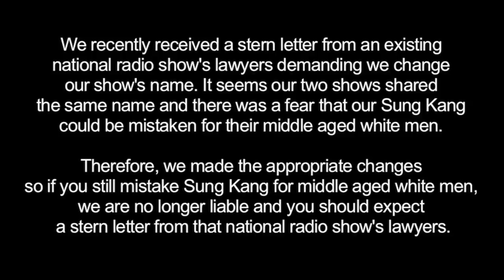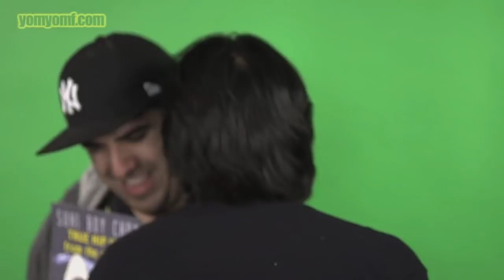Car DISCUSSION with Sung Kang (Episode 3)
Car Discussion with Sung Kang aka Han from Fast & Furious Tokyo Drift (Ep3)
Starring - SUNG KANG, TONY ALVAREZ, ANSON HO
Dancers - JEROME VALLARIN, ALEX VEGH
Motion Graphics - DAVID CP CHAN